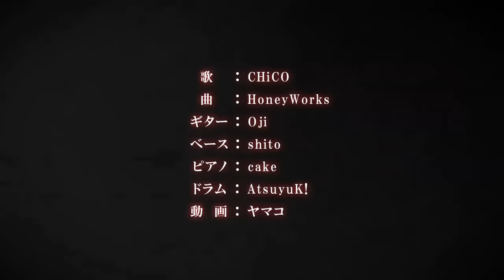プライド革命／CHiCO with HoneyWorks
11月18日、CHiCO with HoneyHorks、待望のファースト・アルバム発売決定！

今作には、Music Videoの世界観と内容が話題を呼び、YouTubeでの再生回数が1,800万回を超え、スマッシュヒットしたデビューシングル「世界は恋に落ちている」‹TVアニメ「アオハライド」OPテーマ›や、TVアニメ「まじっく快斗1412」OPテーマの「アイのシナリオ」、更にTVアニメ「銀魂」OPテーマ「プライド革命」と超人気アニメタイアップ楽曲3曲が収録。さらにHoneyWorks書きおろしの新曲＋カバー楽曲と内容ももりだくさんだ。

デビューから1年、『世界は恋に落ちている』『アイのシナリオ』『プライド革命』のMusicVIdeo合計総再生回数3000万回突破！まさに集大成と言えるファースト・アルバム！
また、初回限定盤には上記の超人気アニメタイアップ楽曲のシングル3曲+今回のデビュー・アルバムのリードトラックのMVなどが収録されたDVDや、デビュー・シングル「世界は恋に落ちている」のプロローグ編をモチーフにした100P（予定）のライトノベルが同梱されるなど、ファンにはたまらない内容となっている。

【通常盤】
‹CDのみ›

・友だち追加・登録方法　お持ちのスマートフォンにLINEアプリをダウンロード
①その他 → 公式アカウント → アーティスト → CHiCO with HoneyWorks → 追加
②その他 → 友だち追加 → ID検索して追加 @chicowithhoneyworks

┗|∵|┓テレビ東京系アニメ「銀魂゜」オープニングテーマ
8/5発売 3rdシングル

1.プライド革命
2.ヒストリア
3.プライド革命 -instrumental-
4.ヒストリア -instrumental-

◆作編曲：HoneyWorks

◆ボーカル：CHiCO
◆ギター：Oji
◆ベース：shito
◆ピアノ：cake
◆ドラム：AtsuyuK!
■動画：ヤマコ
■ロゴ：モゲラッタ

◆HoneyWorksワンマンライブ
8/16(日)　大阪・Zepp Namba
CHiCO参戦決定☆

2014年8月のデビューシングル「世界は恋に落ちている」が7月クールのTVアニメ「アオハライド」のオープニング・テーマに大抜擢＆スマッシュヒット！
同楽曲のMusic VideoがYouTubeで1500万再超！！ニコニコ動画で140万再生！の大反響！
2nd Single「アイのシナリオ」（2015年2月4日リリース）は読売テレビ・日本テレビ系全国ネット TVアニメ『まじっく快斗1412』の第2期OPテーマに決定！
こちらのMusic VideoもYouTubeで750万再生超！！ニコニコ動画で140万再生！こちらもデビューシングル同様、ティーン〜20代女性の支持を受けている。
今回の3rd Single「プライド革命」はテレビ東京系アニメ「銀魂゜」の第２クールOPテーマに大抜擢！
表題曲「プライド革命」は、明日へと背中を押してくれる力強い曲になっており、1stシングル、2ndシングル とはまた違う新たな表情のCHiCO with HoneyWorksから目が離せない！

‹特典›
■CHiCO with HoneyWorks盤
・特製 ヤマコ描き下ろしポスタージャケット
・特製　“スマホも入る？！”「CHiCO」マルチポーチ

■アニメ盤
・特製「銀魂゜」描き下ろしポスタージャケット
・特製　“スマホも入る？！”「エリザベス」マルチポーチ

‹タイアップ›
毎週水曜日 夕方6時～